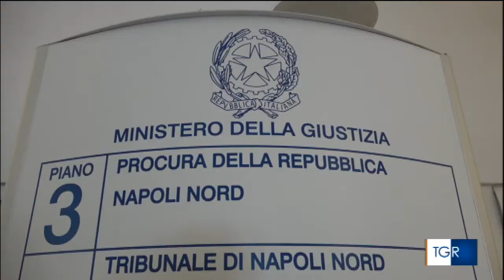Nasce al Tribunale di Napoli Nord il primo Sportello in Campania per le vittime di tutti i reati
Accoglienza, ascolto, supporto psicologico, consulenza legale, orientamento per l’esercizio dei propri diritti ed accompagnamento ad altri servizi specialistici. È una sintesi di tutti i servizi gratuiti che offre lo Sportello per le vittime di reato che ha aperto lunedì 17 Maggio 2021 presso il Tribunale di Napoli Nord nella sua sede di Aversa.

Un progetto nato da un’ampia sinergia che ha unito il Tribunale e la Procura di Napoli Nord con l’Università Suor Orsola Benincasa di Napoli, l’Ordine degli Avvocati di Napoli Nord, Rete Dafne Italia (Servizi per l’assistenza alle vittime di reato) e l’associazione di promozione sociale Diësis. Lo sportello, che in Campania rappresenta il primo presidio nel suo genere di carattere generalista (per tutte le tipologie di reato), è aperto al pubblico tutti i lunedì dalle 10 alle 13 (info e prenotazioni 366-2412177 - ) grazie anche al contributo finanziario della Banca d’Italia.

“Il processo è il momento in cui si giudica un imputato, ma è anche il luogo in cui la parte offesa deve trovare lo spazio necessario per far valere le sue ragioni perché se uno Stato non si preoccupa delle vittime di reato, ma solo degli autori dei crimini crea uno squilibrio che si riverbera sulla sua credibilità. Ascoltare le vittime dei reati consente a coloro che hanno subito un danno criminale di conoscere i propri diritti, di comprendere il senso del processo nel nostro assetto costituzionale e permette anche di gettare le basi per un percorso di riconciliazione con gli autori dei reati. La conseguenza è una gestione dei processi più serena e più matura”. Così il presidente del Tribunale di Napoli Nord, Luigi Picardi, evidenzia il valore di un’iniziativa che, come sottolinea il Capo della Procura, Carmine Renzulli, è ancor più importante in un territorio (che da Casal di Principe a Caivano attraversa oltre 30 comuni con circa un milione di abitanti in totale) in cui si registra un altissimo tasso di criminalità e molto spesso una grave sacca di omertà. “Come testimonia l’esperienza dei centri antiviolenza, vista dal punto di vista della magistratura inquirente - spiega Renzulli - l’assistenza psicologica è spesso indispensabile per rimuovere nelle vittime le remore, purtroppo frequenti, a denunciare”.

Il presidio di formazione continua offerto dall’Università Suor Orsola Benincasa di Napoli per magistrati, avvocati e psicologi

I temi ed i problemi evidenziati dalle diverse componenti della magistratura chiariscono come spesso nei territori più difficili nel contrasto alla criminalità (di qualsiasi genere) oltre all’azione inquirente e giudicante sia necessaria una forte azione di educazione civica e culturale. Da questo punto di vista sarà fondamentale il ruolo dell’Università Suor Orsola Benincasa che vanta percorsi formativi di eccellenza nei settori del diritto, della criminologia, della psicologia e della pedagogia e che, come annuncia il Pro Rettore Mariavaleria del Tufo, direttore della Scuola di Specializzazione per le professioni legali, “si è impegnata a promuovere specifici percorsi di formazione ed aggiornamento per tutti gli operatori coinvolti nel progetto insieme ad una massiccia campagna di comunicazione per garantire la massima diffusione di questa grande opportunità su tutto il territorio del Tribunale di Napoli Nord”.

La regia dell’iniziativa sul campo è affidata alla solida esperienza della Rete Dafne Italia che opera da anni nel settore dei servizi per l’assistenza alle vittime di reato. “Dopo un omologo lavoro in Piemonte, Toscana, Sardegna e Puglia - evidenzia il magistrato Marco Bouchard, presidente onorario di Rete Dafne Italia - l’apertura dello sportello per le vittime di reato presso il Tribunale di Napoli Nord è la prova che si sta diffondendo una nuova cultura verso le persone offese dal crimine: attenta ai bisogni delle vittime e, al tempo stesso, rispettosa delle garanzie verso l’accusato”.

Un ruolo fondamentale nel lavoro di questo nuovo sportello sarà anche quello della consulenza legale gratuita offerta dall’Ordine degli Avvocati del Tribunale di Napoli Nord. “Spesso si pensa erroneamente che soltanto un imputato abbia diritto all’assistenza legale per conoscere ed esercitare i propri diritti - sottolinea il presidente dell’Ordine degli Avvocati del Tribunale di Napoli Nord Gianfranco Mallardo - ed invece tra i compiti socialmente e giuridicamente più rilevanti di un avvocato c’è anche quello di assistere qualsiasi cittadino ed in particolar modo le vittime di un reato nella conoscenza e nell’esercizio dei propri diritti”. Regola ferrea della convenzione che regola il lavoro dello Sportello sarà quella che tutti gli avvocati coinvolti avranno l’obbligo di non assumere personalmente o per interposta persona la difesa di coloro che si rivolgeranno allo sportello proprio per garantire che vi sia una consulenza disinteressata ed obiettiva.

Servizio Rai Maggio 2021